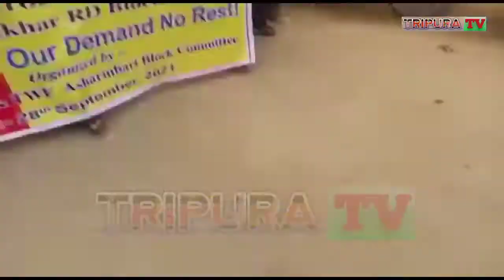|| TULASHIKHOR R.D BLOCK 7DOPHA SAMUNG NO TUIOI DEPOTATION RELAI KHA || TIPRA MOTHA NI ADONGROK ||